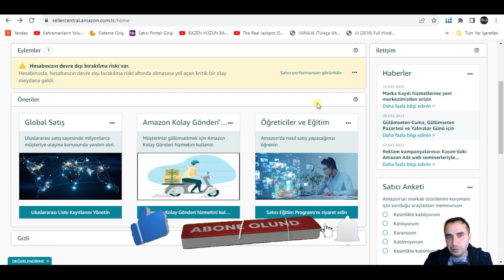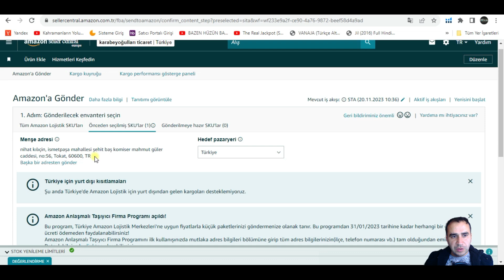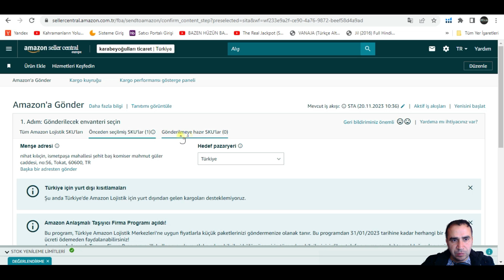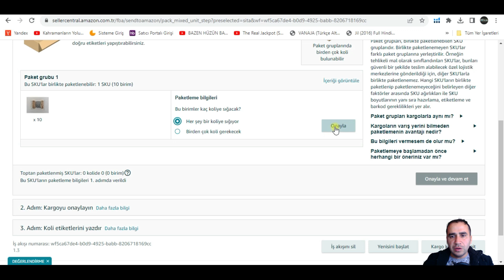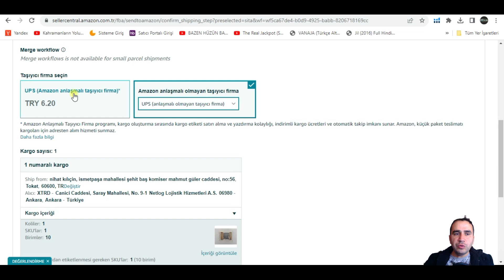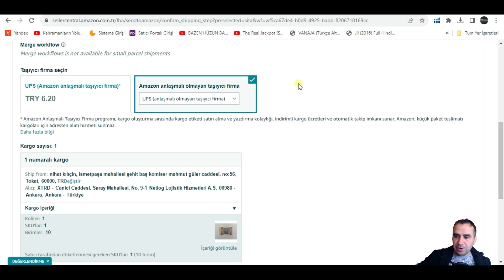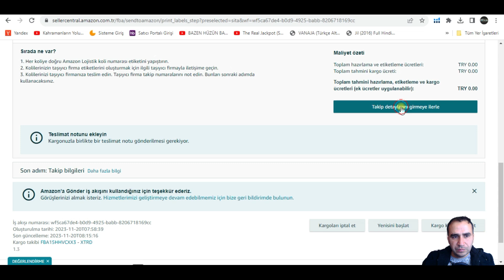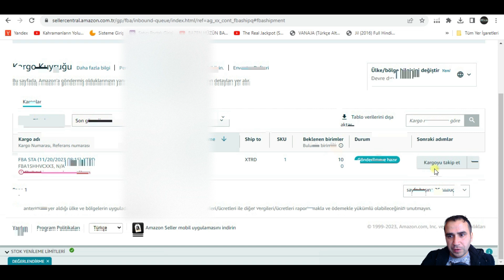Detaylı Anlatım FBA Modeli İle Amazonda Satış Yapma, Amazon Deposuna Nasıl Ürün Gönderilir